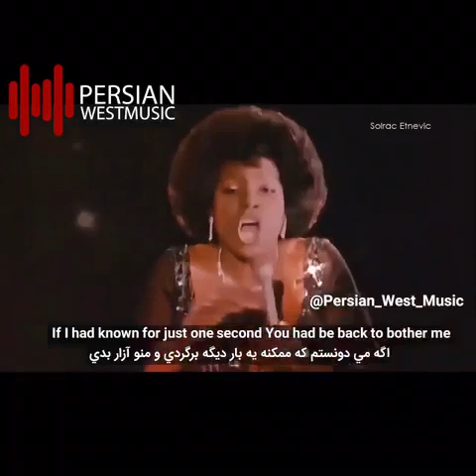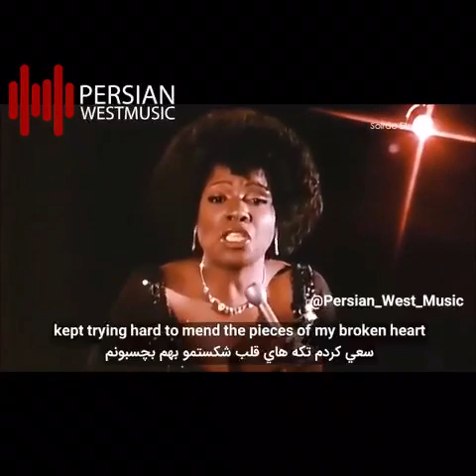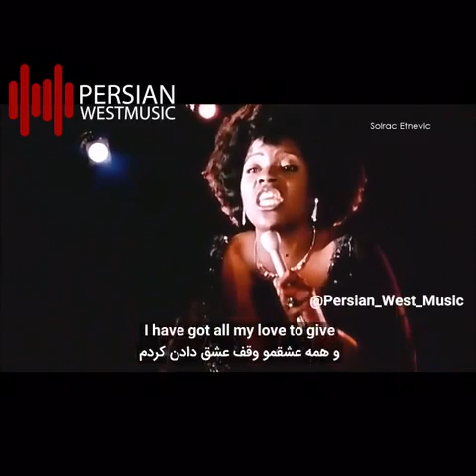June 4, 2019